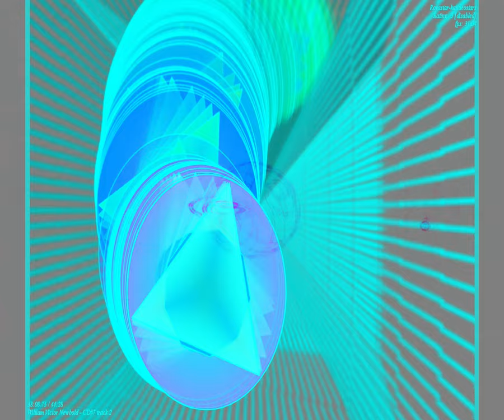[EPILEPSY WARNING] Movie 23 09 06 08h27m54s